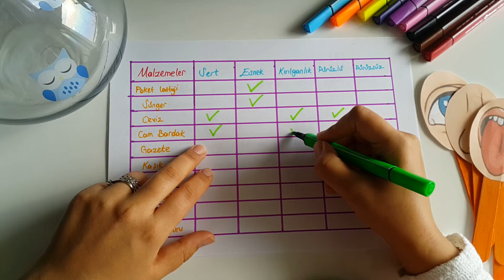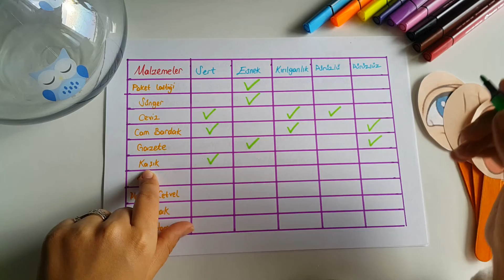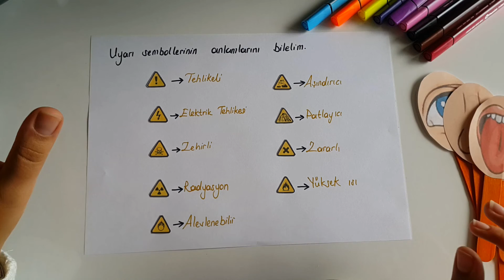MADDEYİ NİTELEYEN ÖZELLİKLER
Sertlik-yumuşaklık, kırılganlık, esneklik gibi maddeyi  niteleyen özellikleri anlattığım videomda çeşitli etkinliklerle konuyu pekiştiriyoruz.Videonun sonunda size bir de sorum var.Kolay gelsin 😊